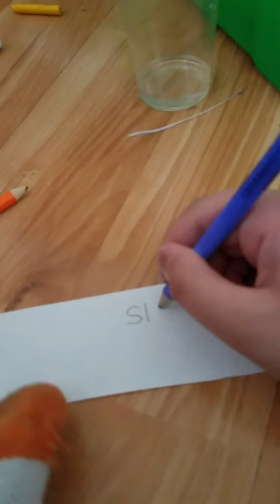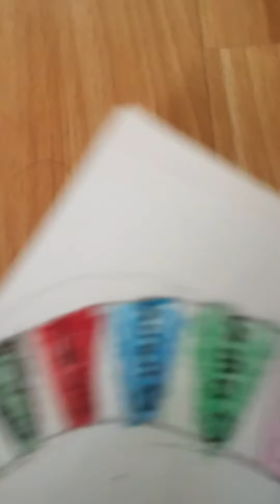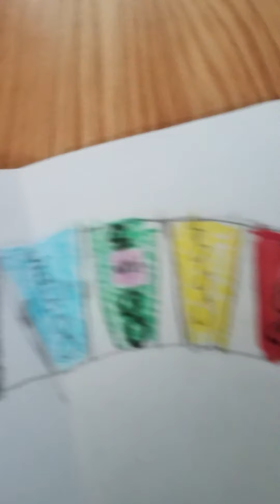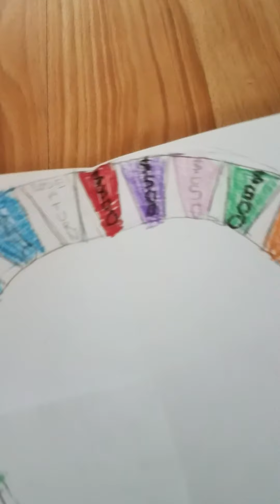Great American Cities Chicago Wheel of Fortune 2020 Round 1 with Toss up $1,000 & $2,000